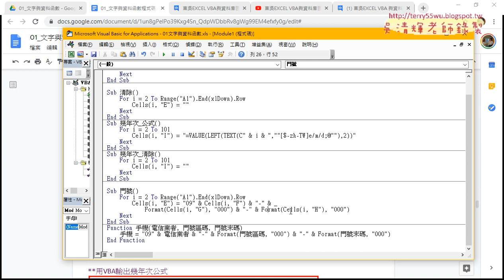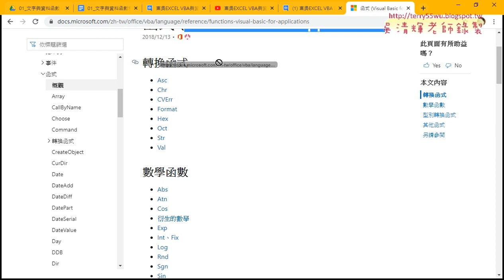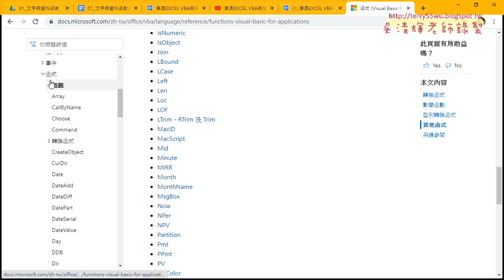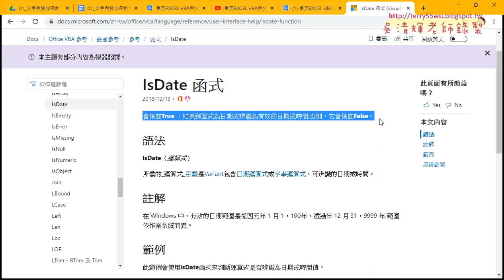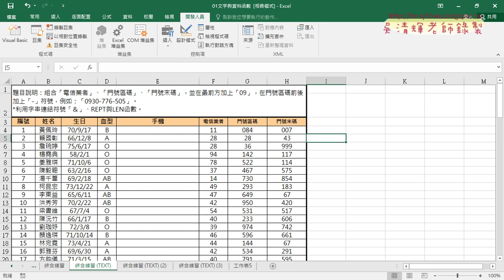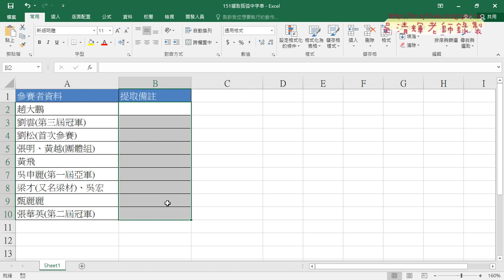09 VBA的其他函數說明與擷取括弧字串